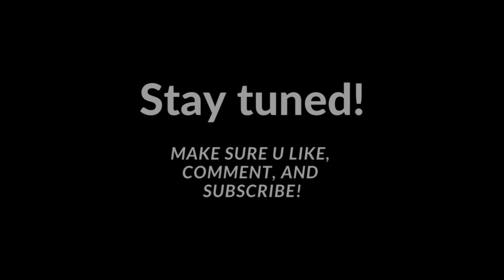my first youtube video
this is my first video just letting you know what's coming and to get ti know what y'all wanna see on this channel. and ps i was a little bit nervous.